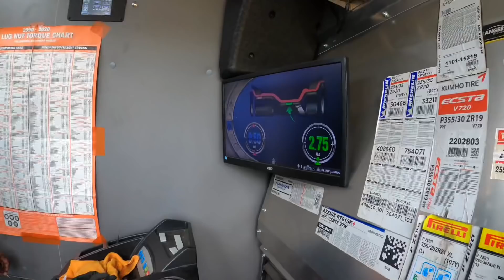Lamborghini Aventador giày mới (new wheels)